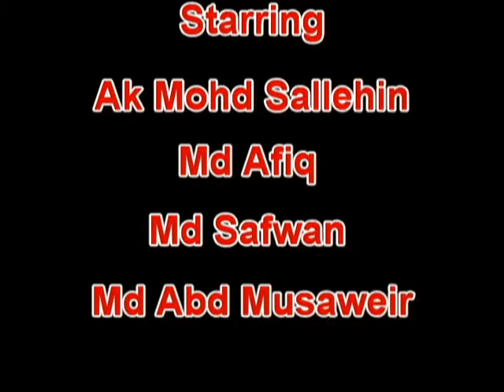MTSSR DIP/IT/05 - Li-Ning Racquet Ad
Multimedia Assignment